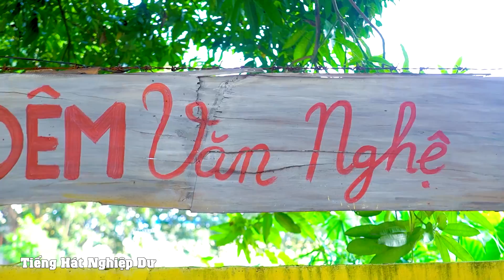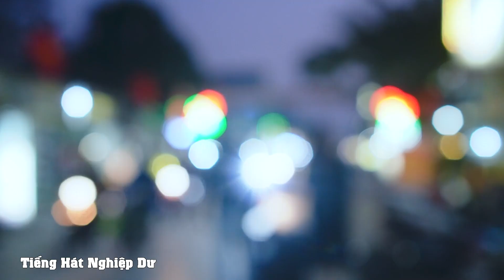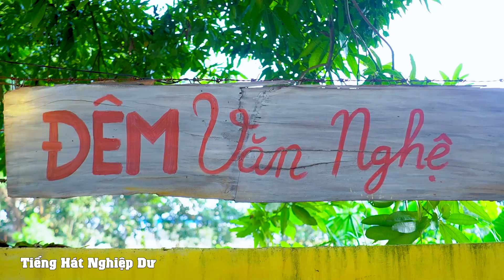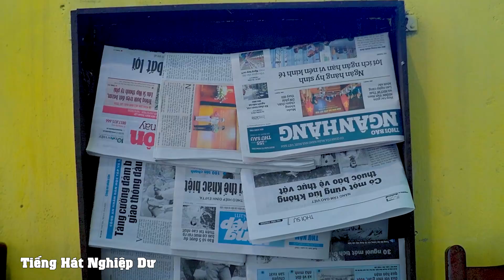Ly Cà Phê Cuối Cùng, Mưa Đêm Ngoại Ô - Nhạc Bolero Trữ Tình Hát Rong Đường Phố Hay Nhất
Ly Cà Phê Cuối Cùng, Mưa Đêm Ngoại Ô - Nhạc Bolero Trữ Tình Hát Rong Đường Phố - Trường Lê

Chào mừng quý vị và các bạn đến với kênh Tiếng Hát Nghiệp Dư
Kênh chuyên những sản phẩm Hát Rong Đường Phố xoay quanh cuộc sống đời thường. Tuyển tập những giọng ca hát rong đường phố hay nhất, hát rong đường phố độc lạ lỡ nghe là tê tái.
Trân trọng!